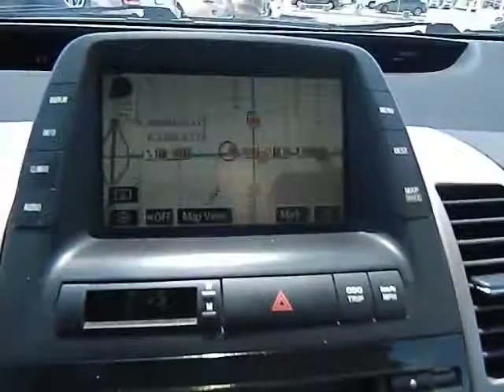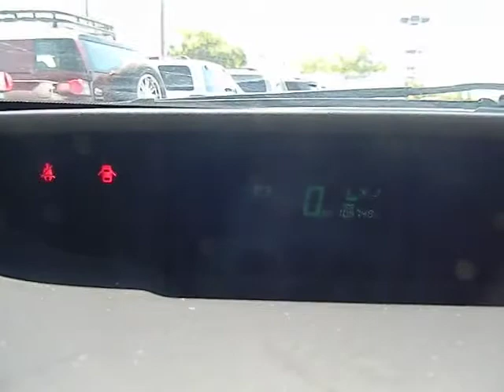2007 Toyota Prius - Touring Hatchback 4D Phoenix AZ 620810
2007 Toyota Prius  - Stock#: 620810

1.5L I4 SMPI DOHC, ABS brakes, Alloy wheels, Heated door mirrors, Low tire pressure warning, PACKAGE 6 LEATHER NAVIGATION AND MORE, Remote keyless entry, and Traction control. Don't pay too much for the car you want...Come on down and take a look at this hardy, reliable 2007 Toyota Prius. The Hybrid engine not only has plenty of power, but also still manages to give you outstanding fuel economy. It scored the top rating in the IIHS frontal offset test.